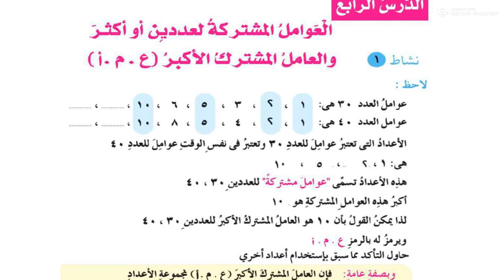سها الصف الرابع العوامل المشتركة